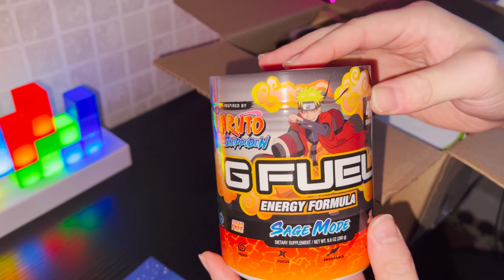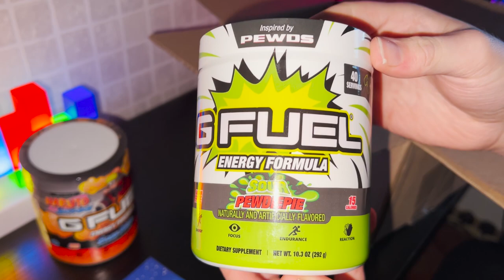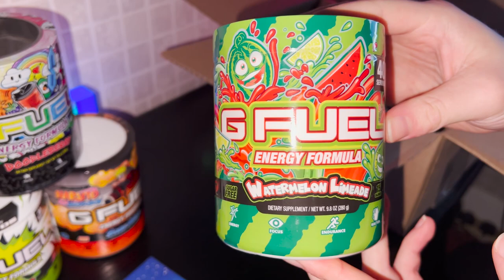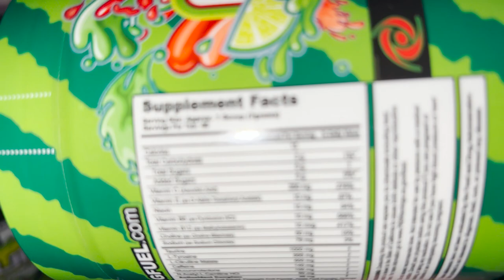Unboxing and Reviewing the Relatively New GFUEL Flavour: "Watermelon-Limeade."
i was in need of a restock as all my tubs were getting empty. this was my first time having gfuel in weeks, excluding the one i had to celebrate the return of ben's pc. hope you enjoy.

timestamps:

00:00 intro + backstory
00:59 unboxing
04:16 history lesson
05:16 continued unboxing
06:21 tub inspection + mixing
09:24 sophisticated intermission
09:57 taste test
12:15 final overview + ranking
12:48 outro

-carlo